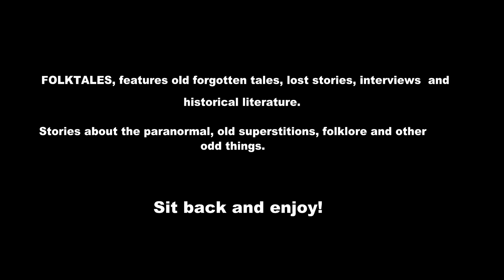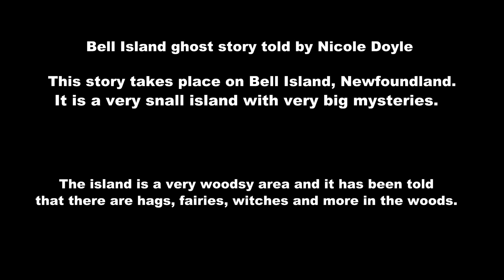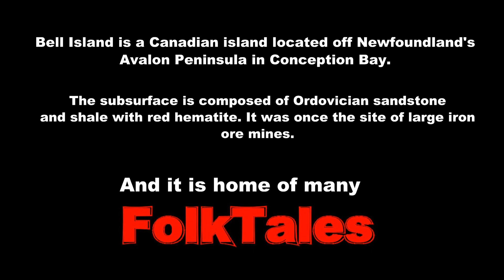FolkTales | Bell Island Ghost Story | Ep2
This episode is titled Bell Island, Ghost Story. Here is a brief description of the short program.
"A ghost story told by Nicole Doyle. This story takes place on Bell Island, Newfoundland. It is a very small island with very big mysteries. The island is a very woodsy area and it has been told that there are hags, fairies, witches, and more in the woods.